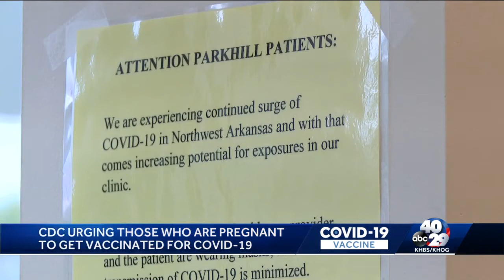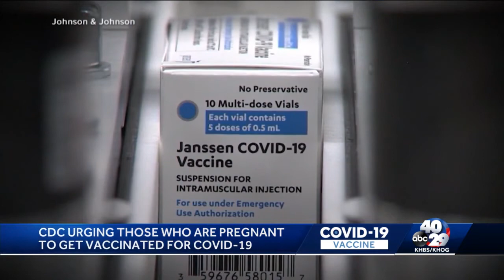NWA OBGYNs urge pregnant people to get vaccinated for COVID-19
According to the CDC, the nation saw the highest number of COVID-related deaths in pregnant people last month.